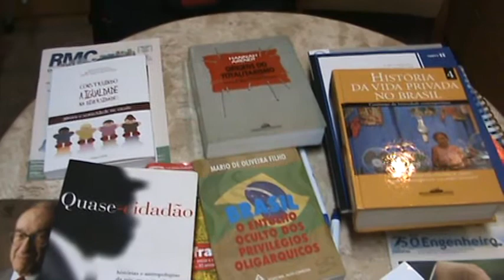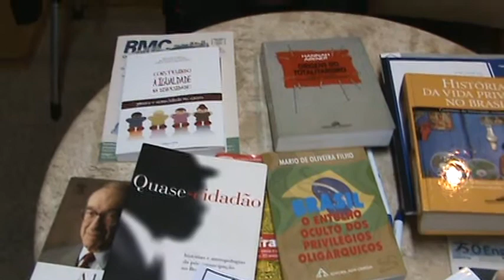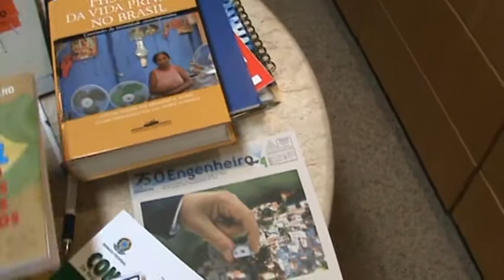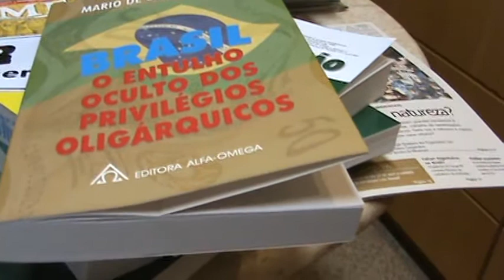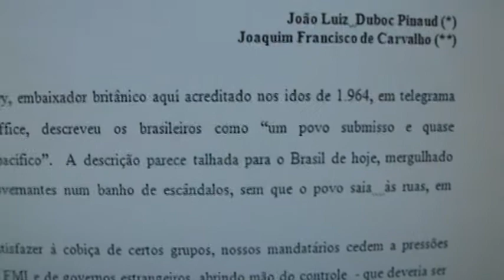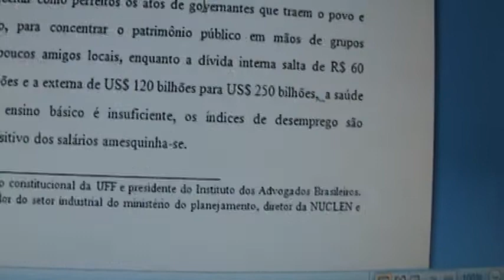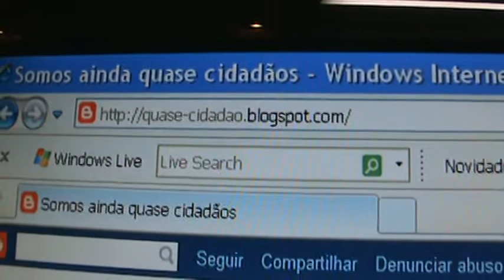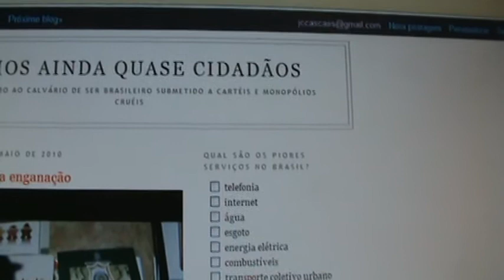Vamos reagir.MPG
Somos ainda quase cidadãos
Blog dedicado ao calvário de ser brasileiro submetido a cartéis